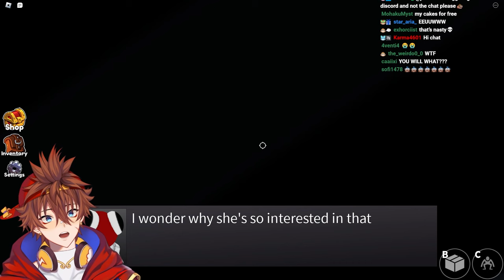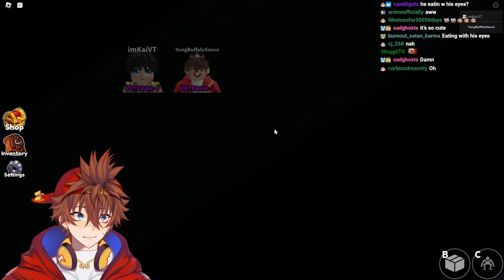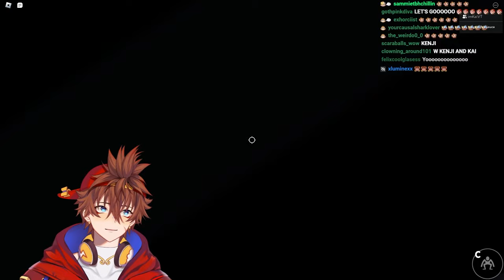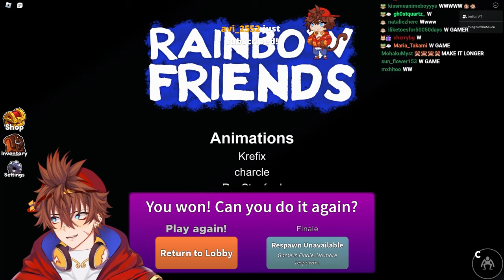ROBLOX RAINBOW FRIENDS CHAPTER 2 | *FULL STREAM*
Kenji plays Roblox Rainbow Friends Chapter 2